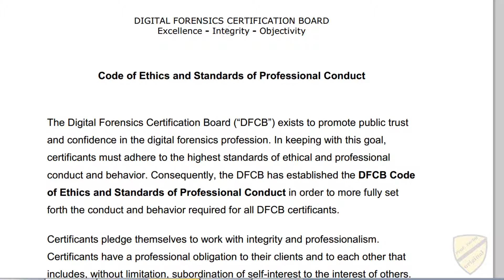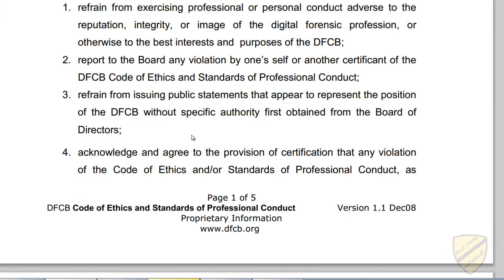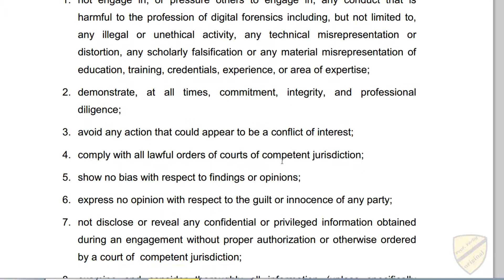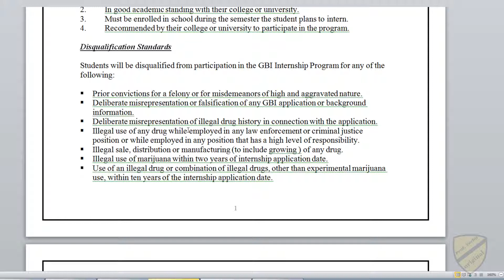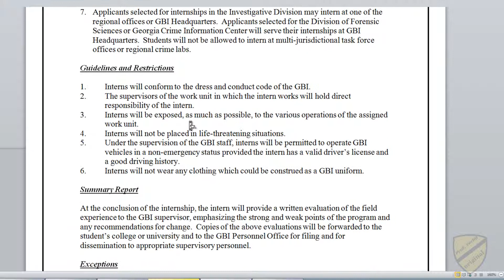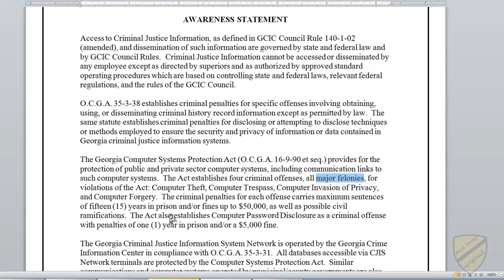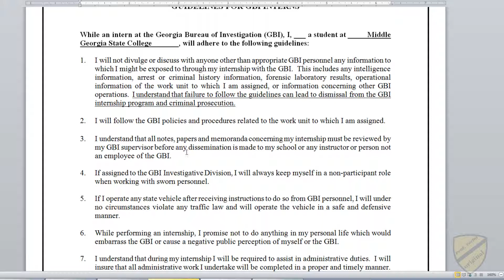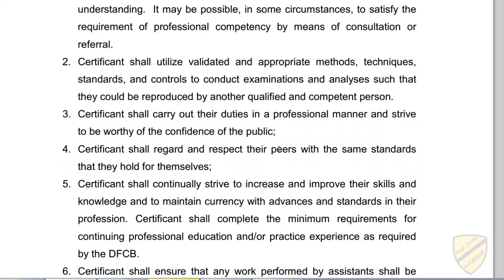Acting ethically as a digital Forensic investigator